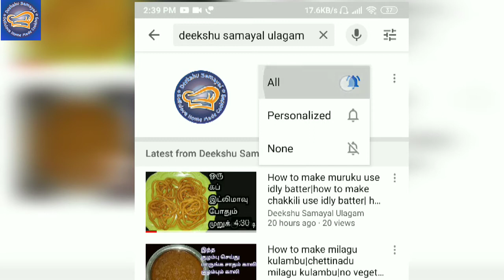காலிஃபிளவர் 65 இஸோ ஒன்டி டைம் கேருவோ டேஸ்ட் சூப்பர்கா ராய்| sowrastraversion|Deekshu samayal ulagam